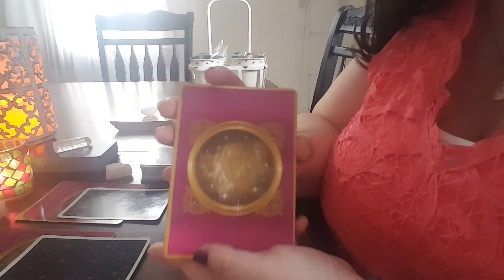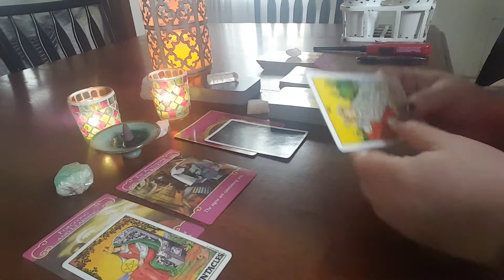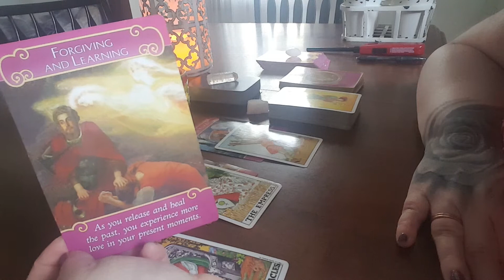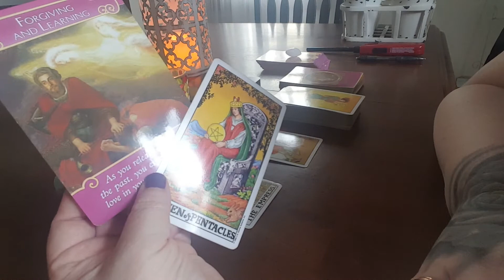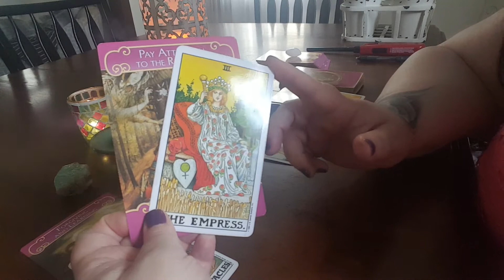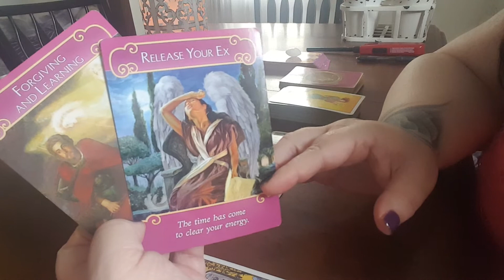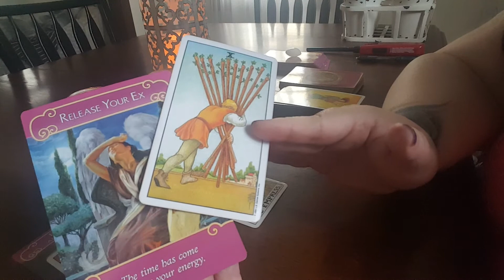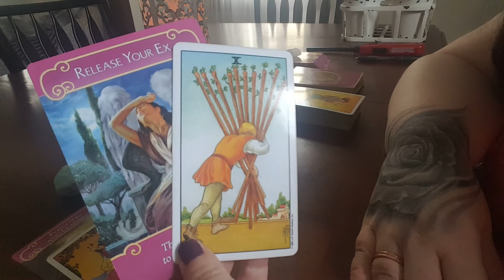Virgo ♍ Love Tarot Reading💜 August 1st-August 15th 2017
Virgo 💜Love and Relationship Intuitive Reading August 2017
I am using the Rider Waite Tarot Deck and The Romance Angels Oracle Deck by Doreen Virtue